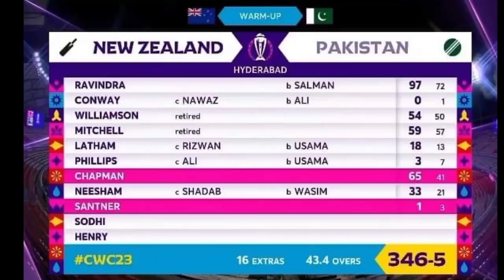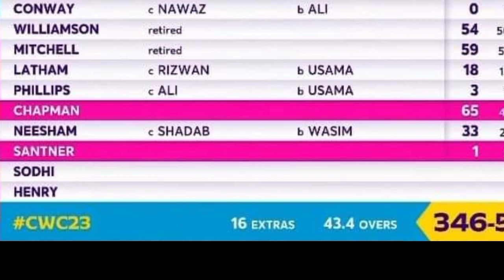Babar, Rizwan,Saud great batting but Pak lose | why..? | Some possible changes Pakistan team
Babar, Rizwan,Saud great batting but Pak lose
 | why..? |
Some possible changes Pakistan team